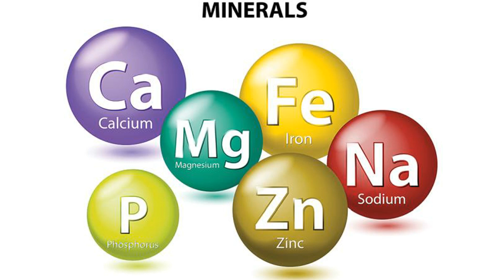How Vitamin B12 Supplementation Help your Pigs Gain Weight More Rapidly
DOWNLOAD OUR FREE e-MAGAZINE

A trace mineral called vitamin B12, if properly administered to pig feed, has the potential to increase the profitability of your pig farming operation. Trace minerals, also known as micro minerals, are vital minerals that your pig must obtain from feed. However, they only require a very tiny quantity, in contrast to macro minerals. Even though they are only required in small quantities, trace minerals are nonetheless essential for the growth and development of your pig.
Following the discovery that vitamin B12 is a component of the so-called "Animal Protein Factor," multiple tests with young fattening pigs were conducted in the Netherlands. The goal of these tests was to see if a vitamin B12-rich diet truly helped weaned piglets gain weight quickly. The outcome was favourable. It has now been established that adding vitamin B12 supplements to low-protein feed formulations typically helps weaned piglets grow more weight (even when the feed has relatively low crude protein levels).

Magic in cow manure

Another unexpected discovery claims that natural levels of vitamin B12 may be obtained in cow manure. It was said that pigs that were frequently exposed to heaps of cow manure (or those that were kept with cattle) usually flourished more than those that aren't. As a result, it is proposed that pigs can occasionally be fed with vitamin B12 by following cattle or having access to cattle manure. You may either purchase feed or premixes that contain enough doses of vitamin B12 or ask your veterinarian to inject your pig with the vitamin.
Vitamin B12 also makes pigs eat more.

Pigs fed the vitamin B12 supplement ate 13.7 per cent more feed per head, grew 15.6 per cent faster, were ready for market 16 days earlier, and required 1.2 per cent less feed per unit of gain than pigs fed the same diet without it. There was almost no difference in performance between the pigs given animal protein (like blood or meat meal) and soybean meal as a protein concentrate. However, the feed that had an addition of vitamin B12 material in it performed way better.

There was no benefit to supplementing B12 to a diet containing 7.8 and 5.8 per cent fish meal throughout growth and fattening.
Pigs fed the soybean oil meal diet with the B12 supplement grew 2.0% faster and required 1.0% less feed per 100 pounds of growth than those fed the same ration without it.

Dosing

When supplementing your pig with B12, use a dosage of one milligram of B12 per 100 pounds of total feed. A vitamin B12 supplement is more effective for feeding with maize, soybean meal, ground alfalfa, and minerals than was dried distillers' grain solubles and fish meal.